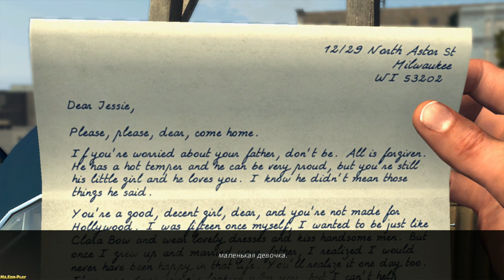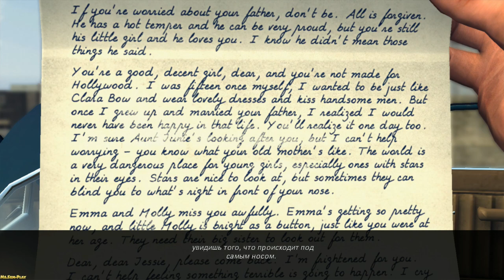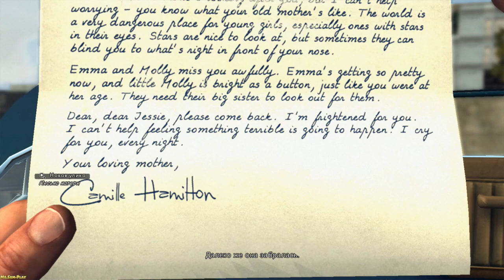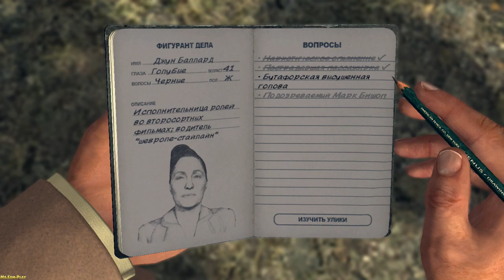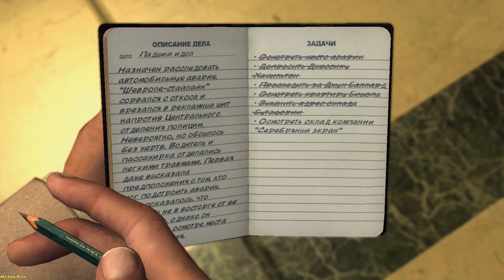L.A. Noire ► The fallen idol(Падший идол)part-1 №12